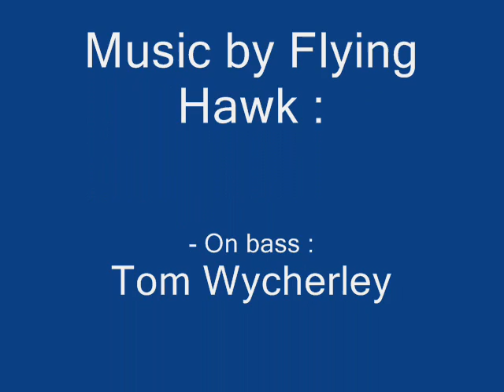Flying Hawk - Bloody Dreams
Montage video sur Bloody Dreams, morceau des Flying Hawks, groupe de lycéen du lycé St Exupery, La Rochelle. Photo et video de la finale du tremplin 2009.